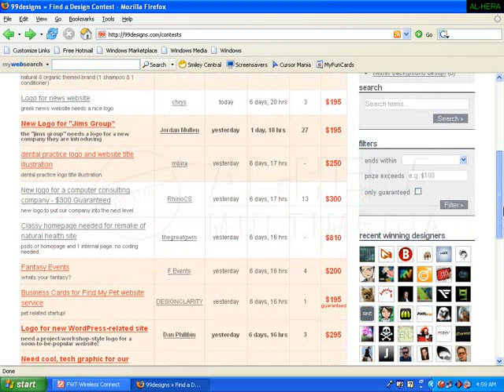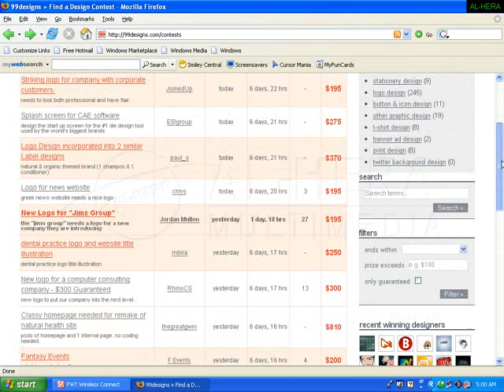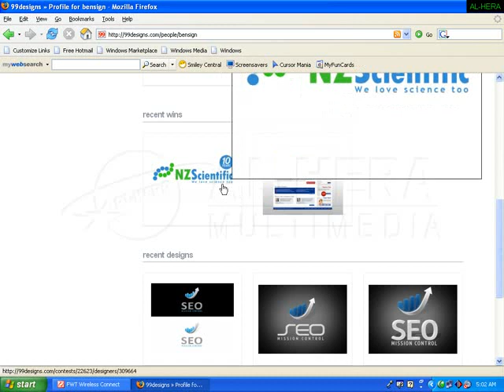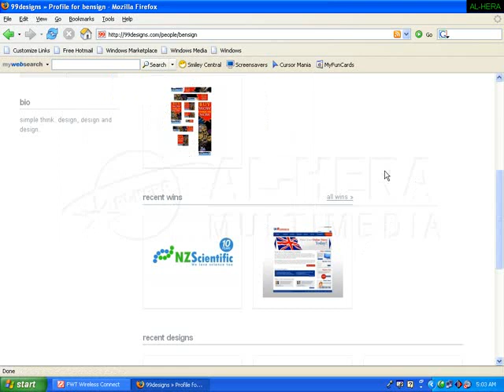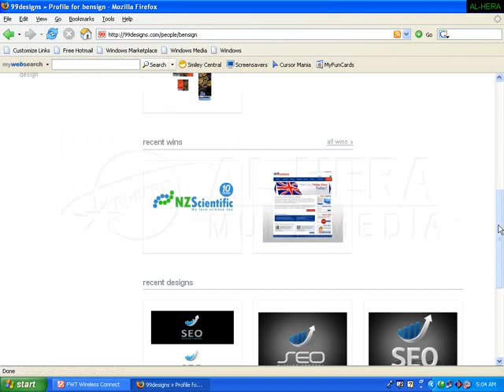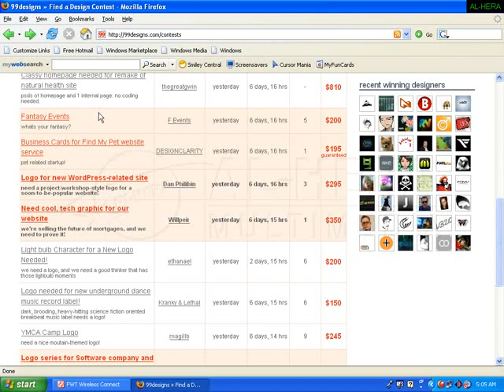Odesk,Tips of win design